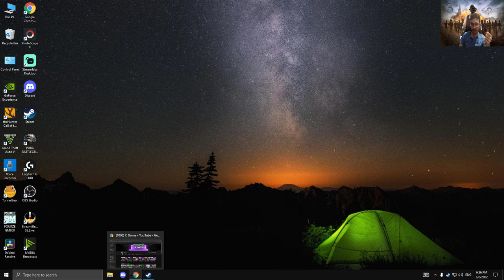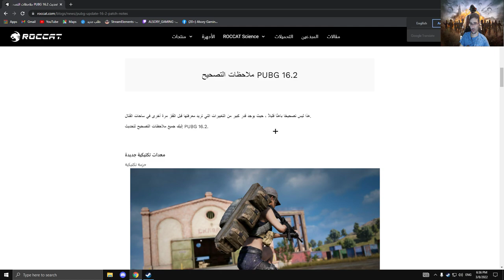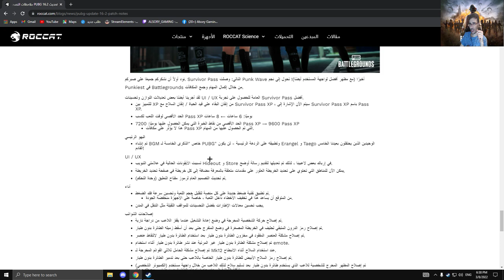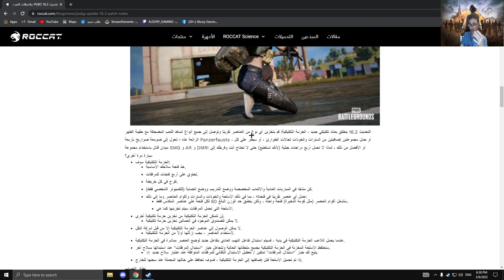ببجي ستيم: تحديث 16.2 اهم الاضافات ورويال باس قادم عن قريب